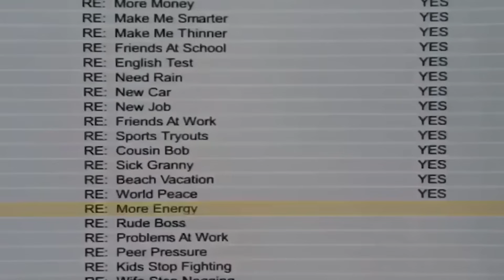RoV Talk:รวมเทคนิค+Combo ฮีโร่Rank S - Doyser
0:00 Intro
0:24 Offlane
21:05 Carry
28:16 Midlane
37:00 Jungle
53:50 Roaming